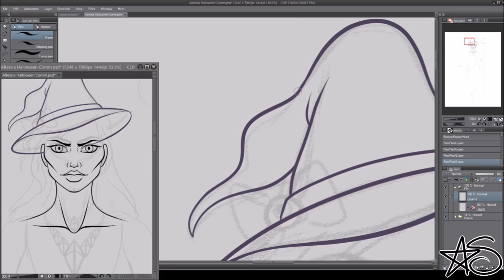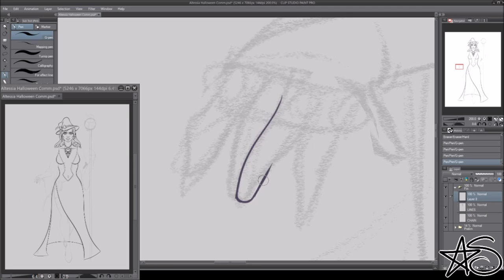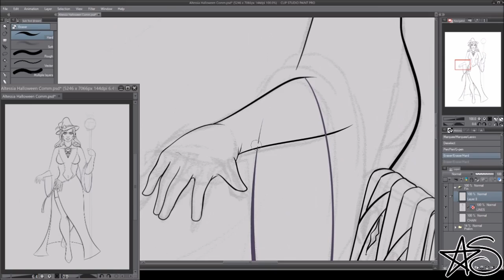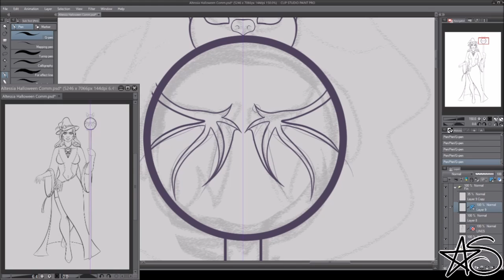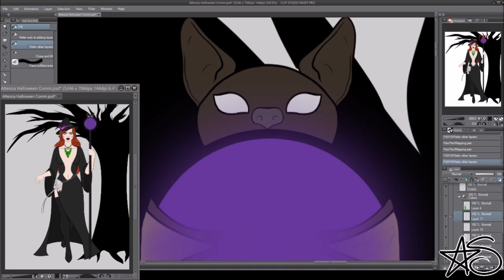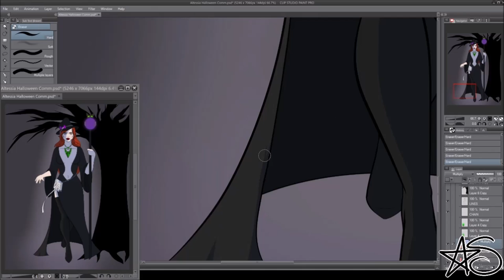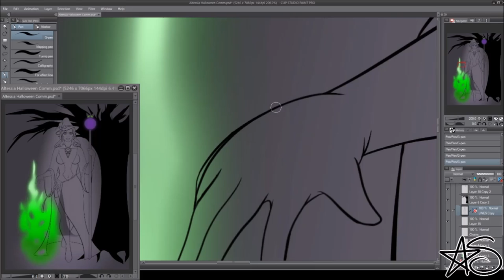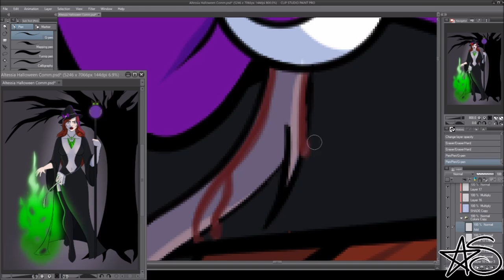Commission - Tamara Alderton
Time: ???
Tablet: Intuos Pen and Touch

Lineart: (0:00)
Flat Colors: (5:36)
Shading: (8:34)
Rendering: (11:51)
Outro: (12:57)